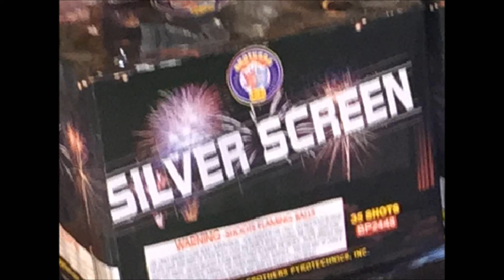Silver Screen (at night)